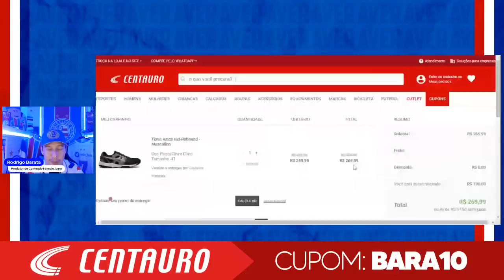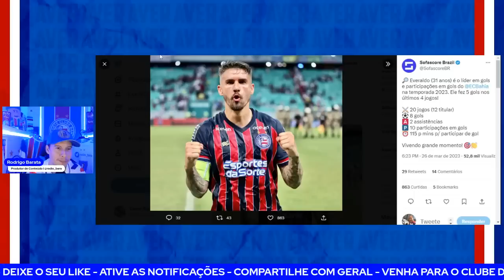🚨”ADMITIU”! ENDERSON FALA SOBRE A SAÍDA DE LUCIANO JUBA! 🤔ESPN: JUBA NEGA SAÍDA! 🔥EVERALDO!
TÊNIS ASICS GEL-REBOND! De R$459,99 por R$269,99!